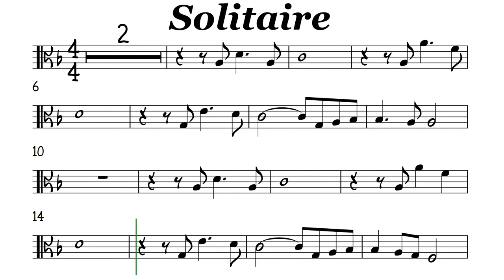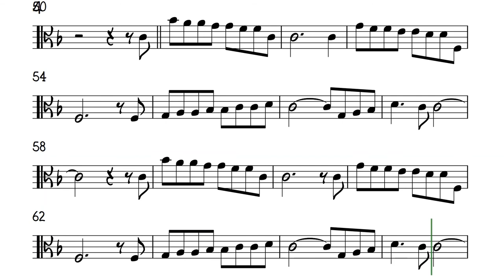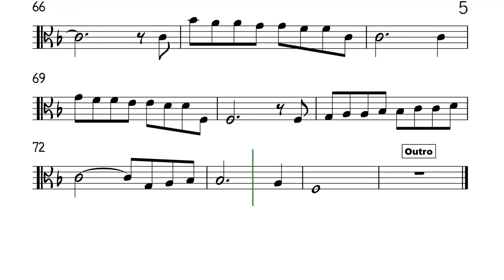Solitaire Viola Sheet Music Backing Track Play Along Partitura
The Carpenters
Easy-to-read notes/Simplified Notation